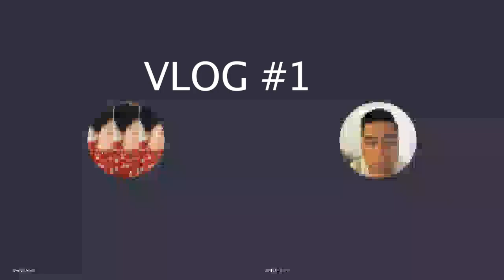Q&A LDR Quarantine Edition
Hi guys!
We decided to film a Q&A video thru Skype, (LDR problems) because of COVID-19. Taking advantage of the lock down, so yes just enjoy our 1st Vlog lol! Thinking of uploading more Q&A videos, we'll see!

Note:  taglish po ito hehe